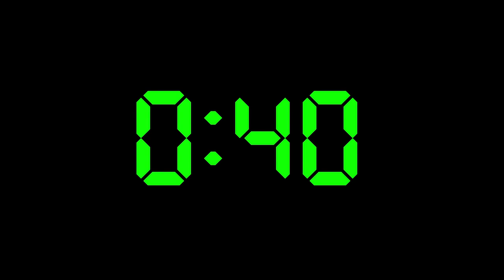A silent 2 minute countdown timer with an alarm at the end.